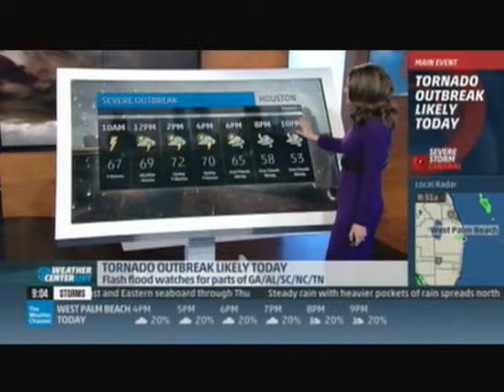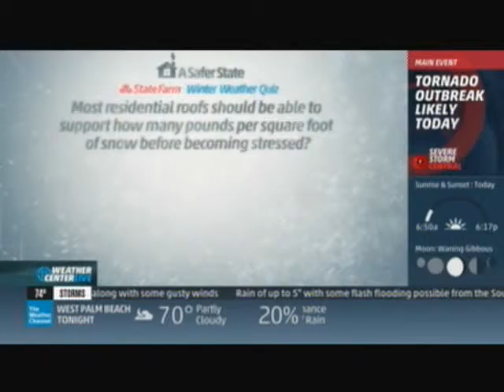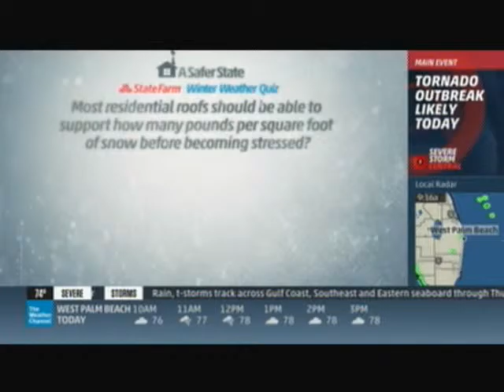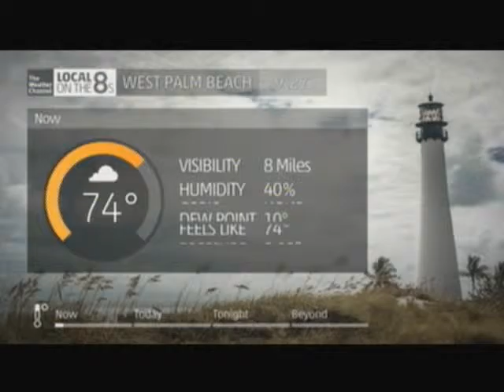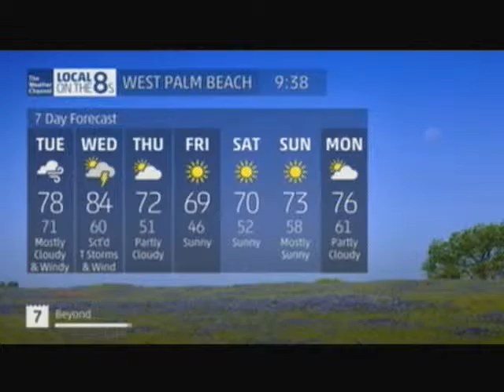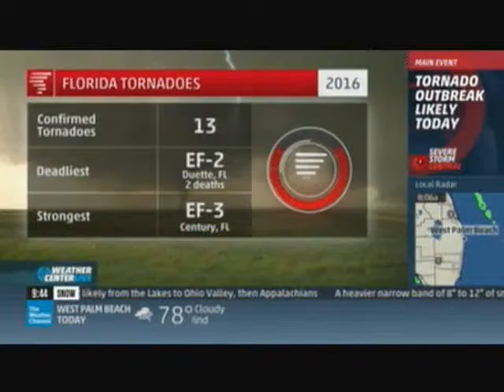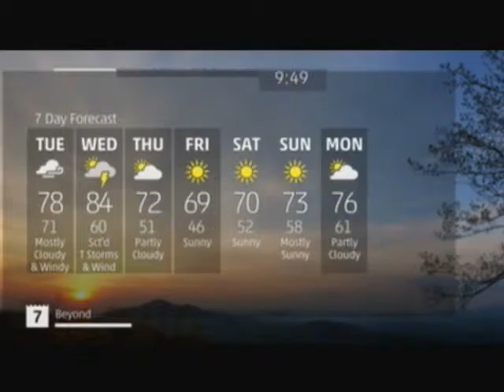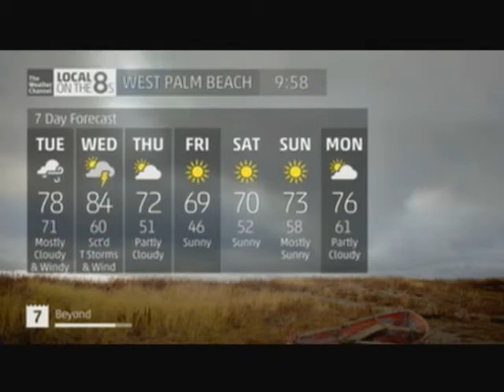TV #2 2 23 16